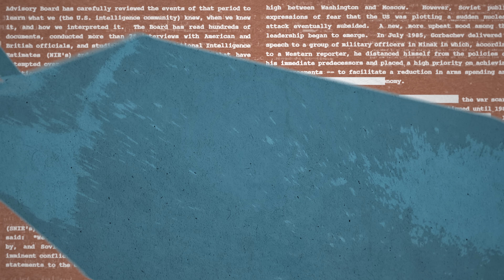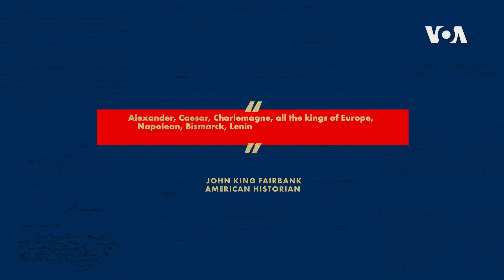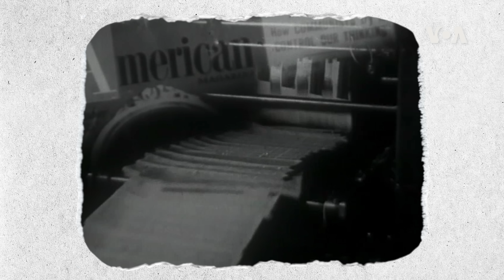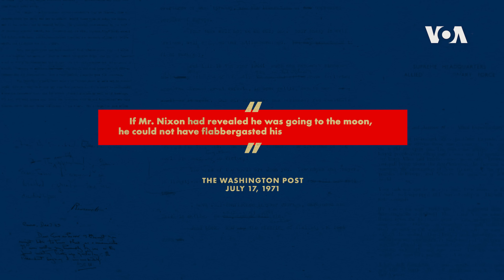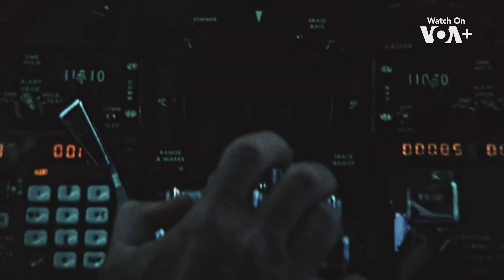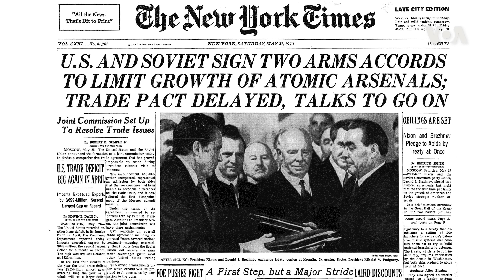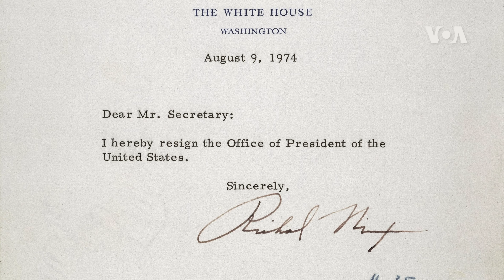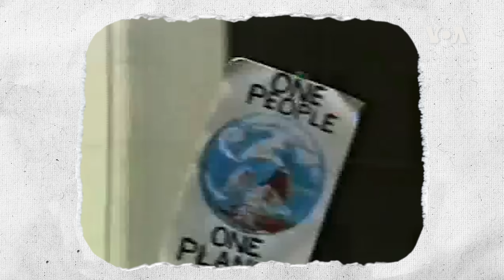从雅尔塔到马耳他 (3): 小小的乒乓球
一个新的核国家的出现有可能破坏微妙的政治平衡。但一次偶然的互动和一段不太可能的友谊给了世界一些希望。和平能够实现吗？

《52 纪录片》是美国最大的国际广播机构美国之音（VOA）每周推出的纪录片系列，每周以40多种语言向超过3.11亿观众提供新闻和信息。美国之音制作数字、电视和广播内容。您可以通过手机和社交媒体轻松获取信息。自1942年成立以来，美国之音一直致力于全面报道新闻和真相。美国之音体现新闻自由的原则。
**翻墙上网办法**
翻墙软件

**通过Podcasts收听美国之音**